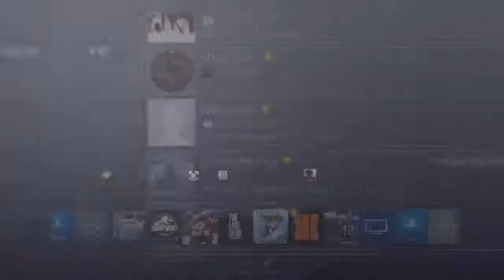Grand Theft Auto 5: Online - Selling Weapons!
Gerbill, Jazz and Doomes team up to sell some weapons! Enjoy!